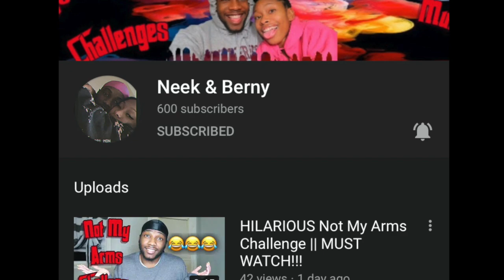GREAT Morning Routine For Back To School || 360 WAVES!!!